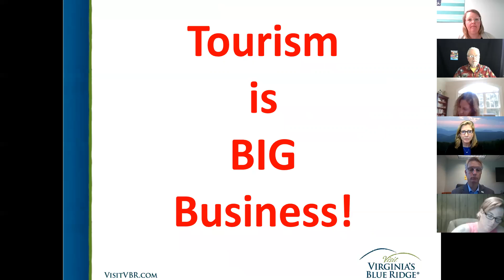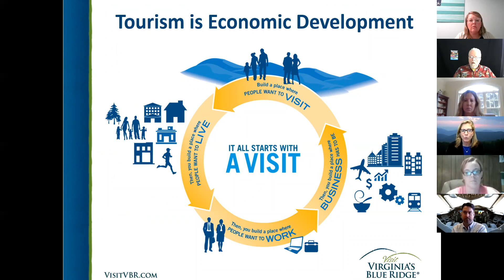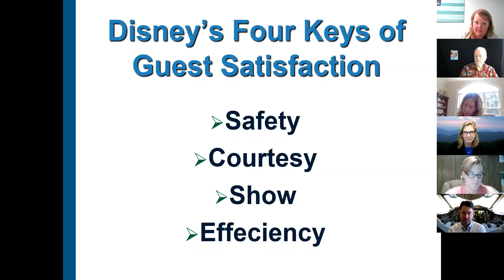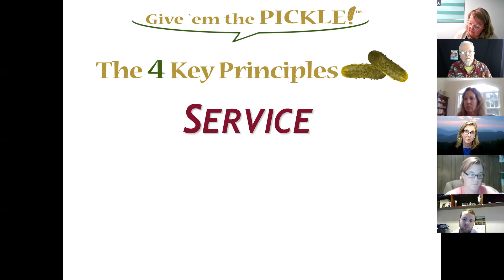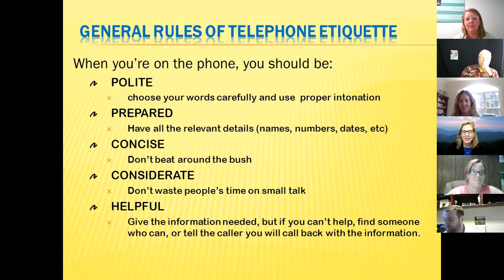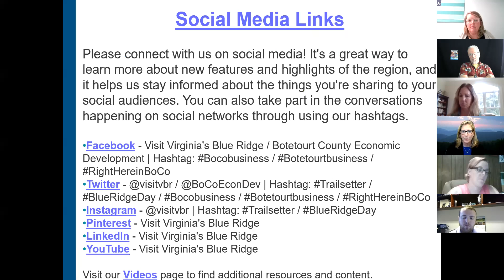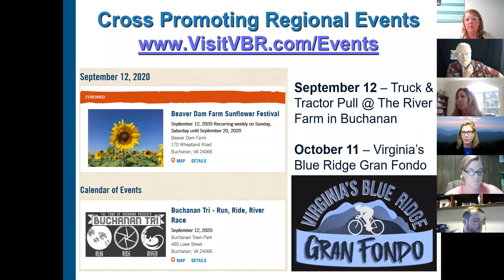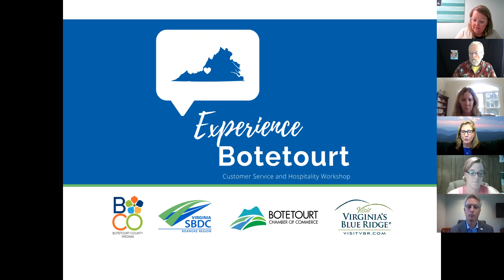Experience Botetourt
Join Catherine Fox, with Visit Virginia's Blue Ridge, and learn about ways your small business can enhance Botetourt's visitor's experience. When visitors have a great experience, they spend more in small businesses, they tell more people, and they come back again and again!